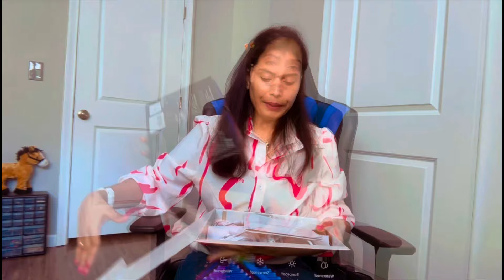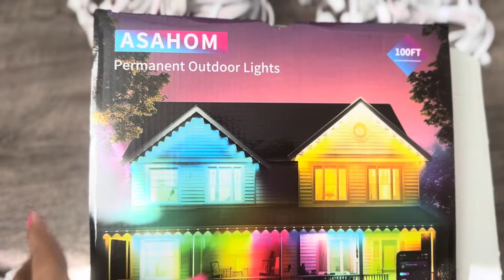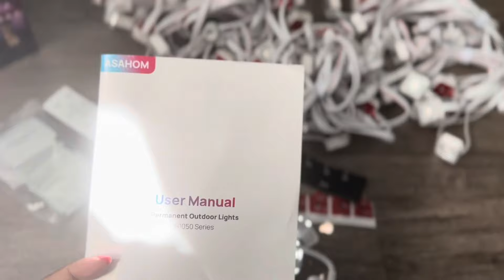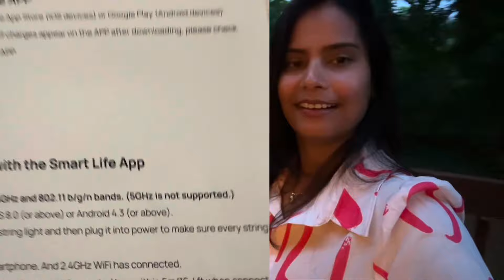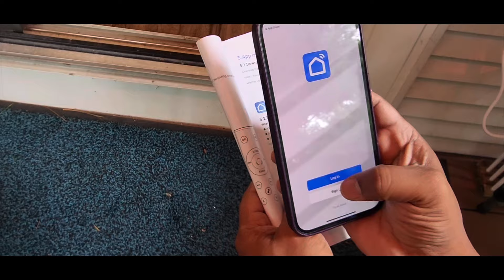UNBOXING ASAHOM 1050, the brightest permanent outdoor lights!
ASAHOM Permanent Outdoor light